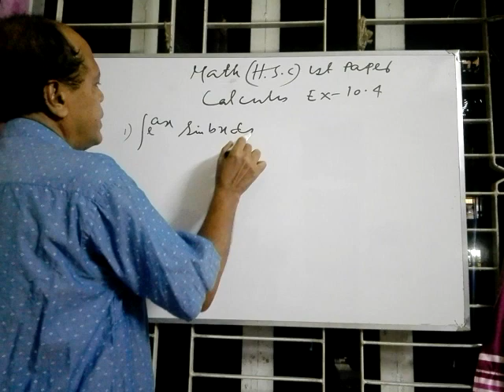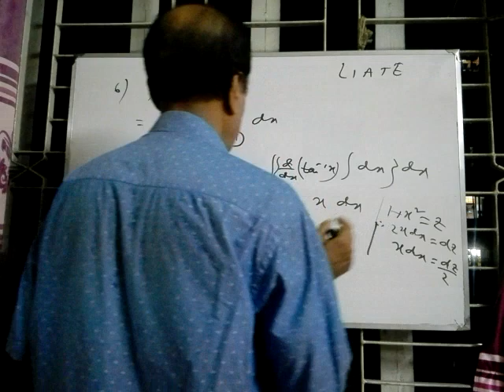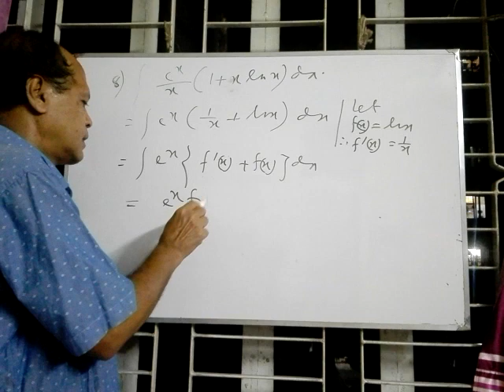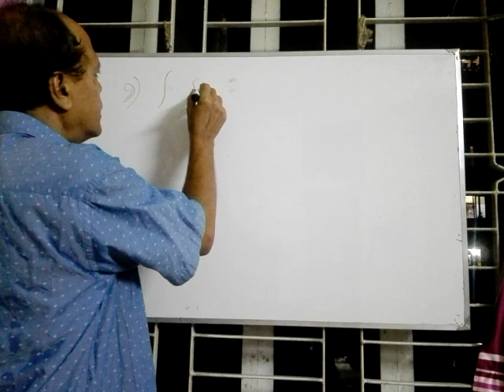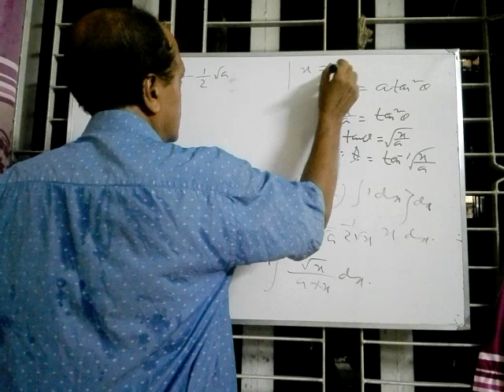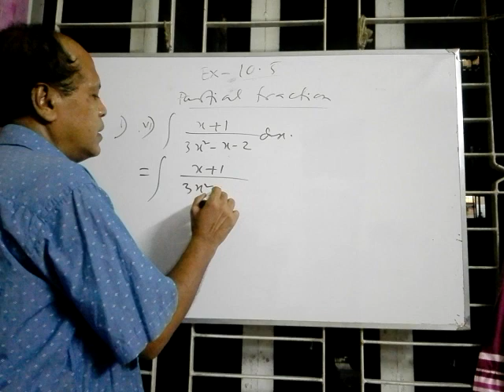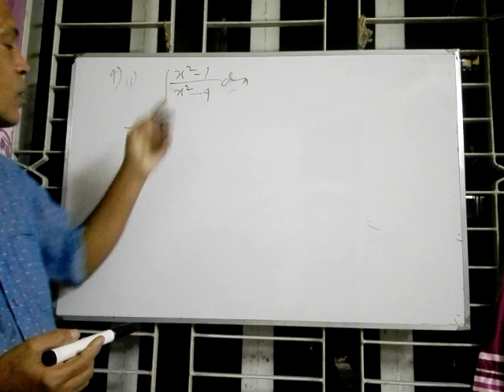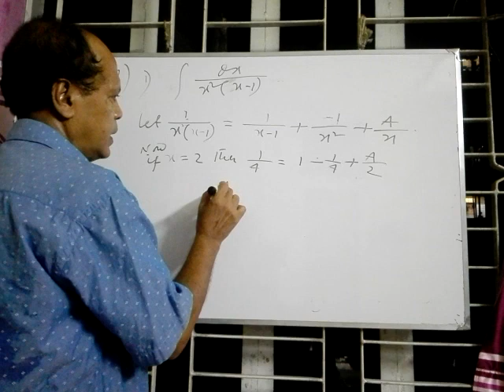Calculus- Chapter: 10.4 & 10.5 (5th Part)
Here's another video on calculus integral of higher math 1st paper for intermediate students.